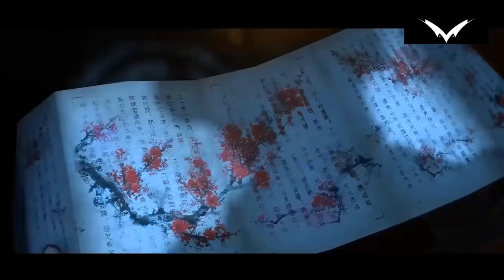New Songs Alan Walker (Remix) - Top Alan Walker Style 2021 - Animation Music Video [GMV]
Alan Walker Remix New Song 2021 - Best EDMMusic
This brings together some of the best Instyle Alan Walker Remix, Animation Video and EDM , hope everyone likes it.